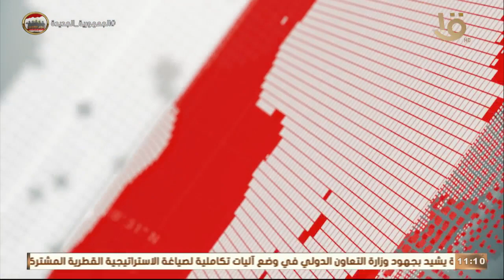تغطية خاصة | مراسم استقبال رسمية لرئيس طاجيكستان في قصر الاتحادية